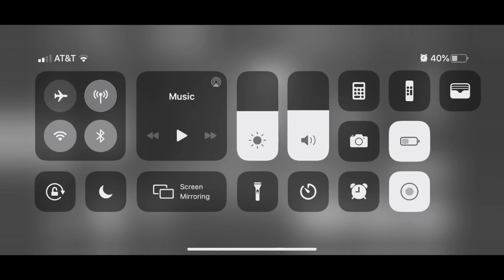HALLOWEEN SPECIAL 🎃🎃 | MobileMediaYT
😝 Wanna be in a gaming video with me? Friend me on discord!
Leo Pard#2872

👌 Add me on Clash Royale and Brawl Stars and Battlelands!
Click this link to add Leo as a friend in Brawl Stars!
Add me on Battlelands!

I love to see all your comments so pls comments down below! Pls help me make this channel grow everyday! Thanks for being rockstars and I’ll see everyone in the next video! 👋😎